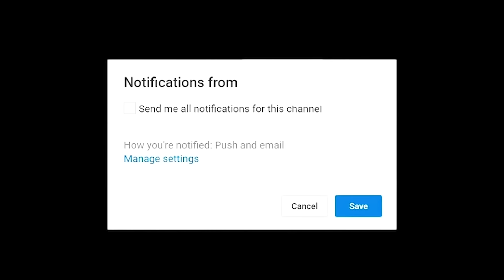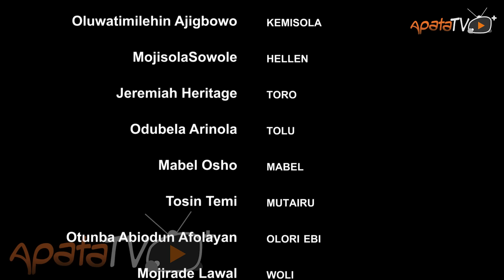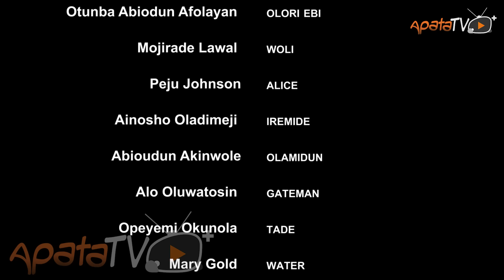Mr And Mrs Wealth - Yoruba Movie 2024 Drama Vicky Kolawole, Akeem Ogara,Toyin Alausa, Peju Johnson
In this thrilling Yoruba movie, a woman’s unplanned pregnancy leads her into a glamorous life with a wealthy, enigmatic partner, but as she delves deeper into his world, she discovers that the glittering façade hides a terrifying nightmare, where pride and wealth come before a devastating fall.